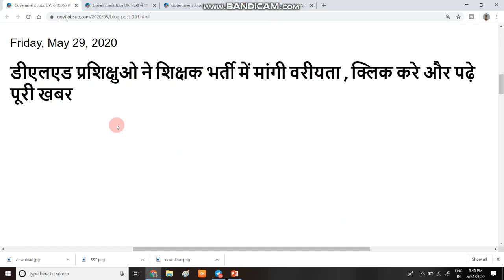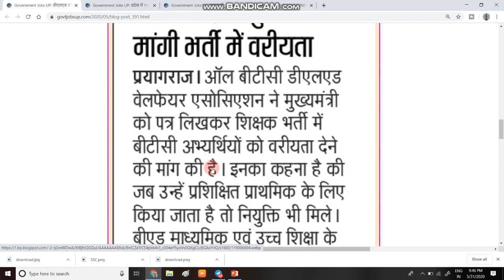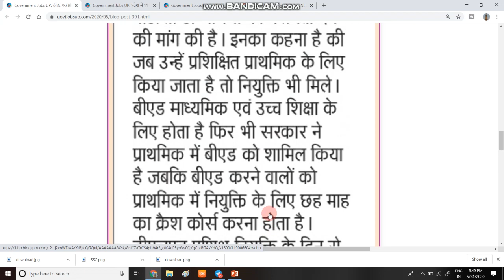BTC Vs B.Ed | हाई कोर्ट ने सुनाया फैसला | BTC प्रशिक्षुओं को मिलेगी शिक्षक भर्ती में बरीयता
1  हेलो दोस्तों आज की इस वीडियो में हम बात करने बाले है, BTC Vs B.Ed.

3. Link for download Detailed PDF

6.   Follow us on :-